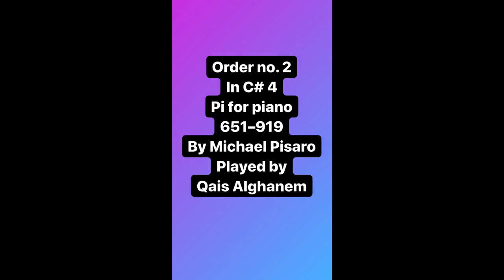Pi no.2 (651–919) Michael Pisaro ثابت أرخميدس او الباي